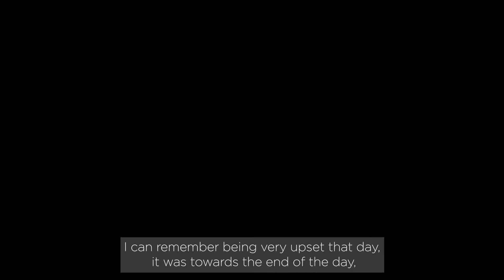Jason Fox on PTSD: "I stood on a cliff and thought about throwing myself off."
Jason Fox served for 20 years in the Royal Marines and Special Forces – an elite soldier who dedicated his life to the job he loved. But it came at a price.
Today, the star of the hit TV series SAS: Who Dares Wins, relives the ‘horrific gunfight’ that proved to be the start of his battle with Post Traumatic Stress Disorder and opens up about the day he stared suicide in the face.
It’s been a decade since ‘Foxy’ left the Forces and now he helps his fellow veterans battling the scars of service through the Rock2Recovery charity.
Like hundreds of life-changing UK military projects, Rock2Recovery receives support through our Veterans’ Lottery.
“I’d like to say to the players of the Veterans’ Lottery that you are saving lives – thank you,” said Jason.

Veterans’ Foundation supports over 250 UK-based military & Veteran charities. We have given over £4 million to these charities and projects, please help us give more by joining the National Veterans’ Lottery